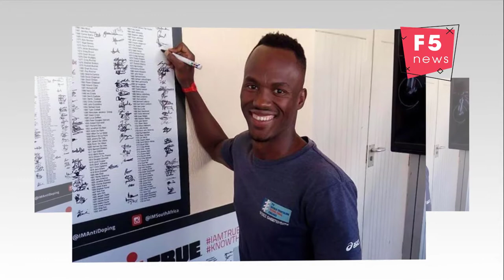SA Triathlete Mhlengi Gwala Undergoes Surgery After Robbers Try To Cut Off His Legs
DURBAN - A Durban-based triathlete will undergo surgery after robbers tried to saw off his legs.
The incident occurred on Tuesday during Mhlengi Gwala’s morning cycle.
It’s understood three men dragged him into the bushes. They used a chainsaw as they attempted to cut off his legs.
Gwala’s sponsor and friend Sue de la Porte says the triathlete tried to surrender his phone, watch and bicycle. However, the three attackers seemed intent on sawing off his legs.